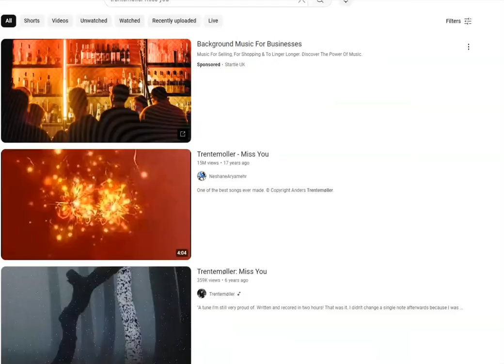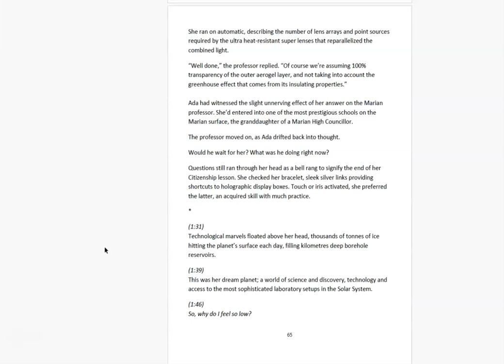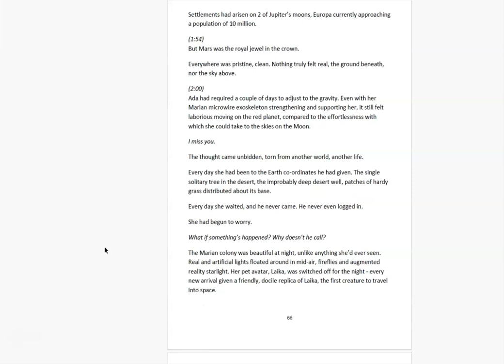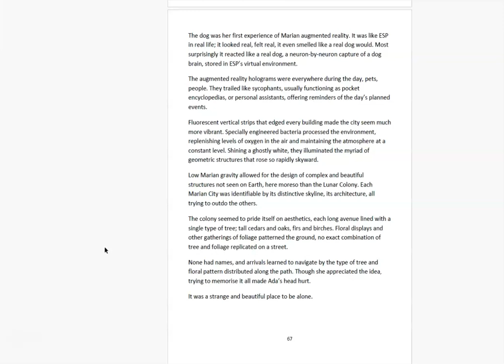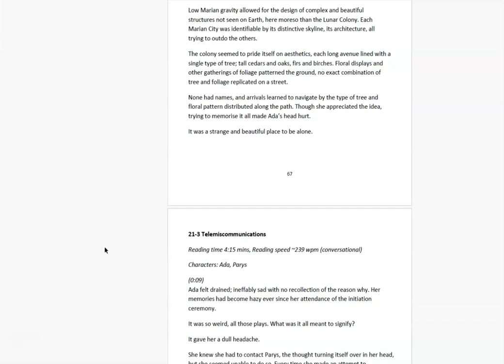Fantasie Tableaux: Solstice - Miss You (Trentemoller)